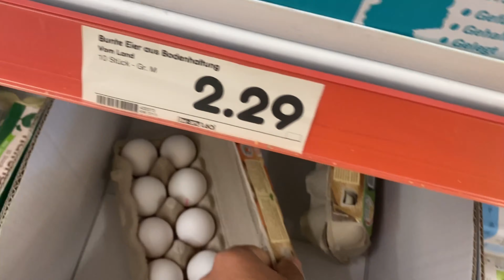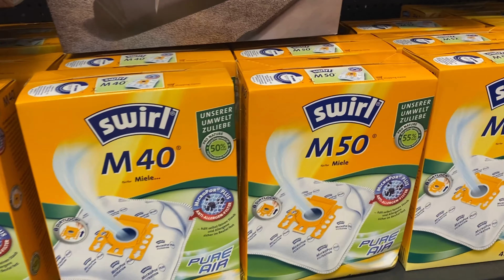NAN VLOG PA SAQOON SARA | PASHTO VLOG | EUROPE VLOG | Mubeen Afrdi Vlogs | Peshawar To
please Support Oki Da Pukhtanu Tso Dera Manana